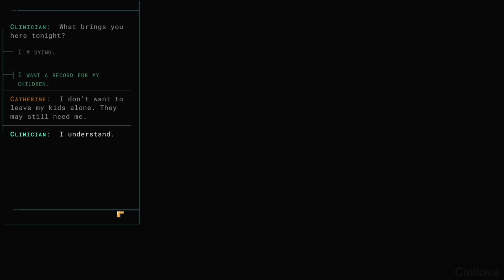Norco - Playthrough #1 | No Commentary (PC)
NORCO is a Southern Gothic point & click narrative adventure that immerses the player in the sinking suburbs and verdant industrial swamps of a distorted South Louisiana. Your brother Blake has gone missing in the aftermath of your mother's death. In the hopes of finding him, you must follow a fugitive security android through the refineries, strip malls, and drainage ditches of suburban New Orleans.